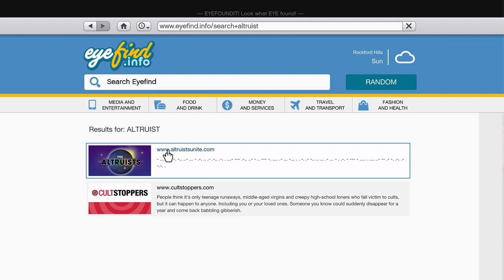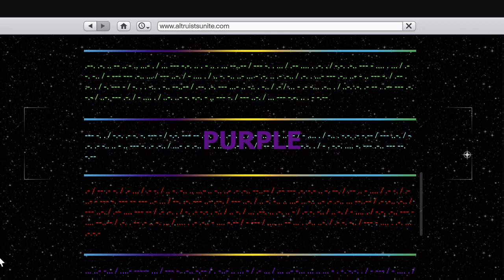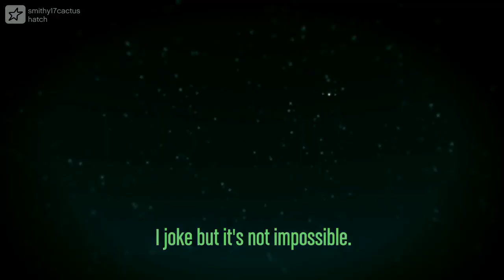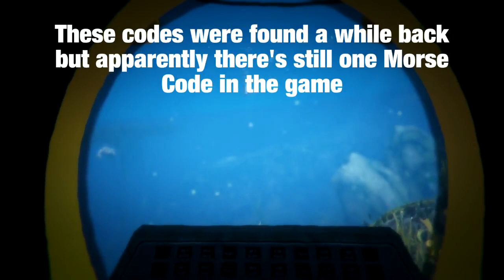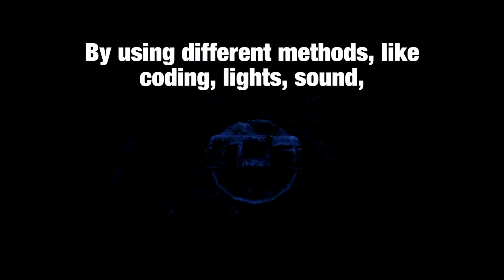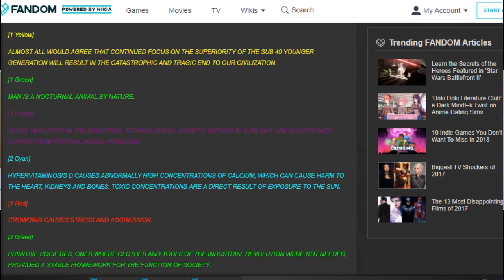GTA 5 Mystery: Altruist Morse Code Website Linked To New Murals! Missing "CODEX" Morse Code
Altruist Morse Code Website Linked To New Murals!